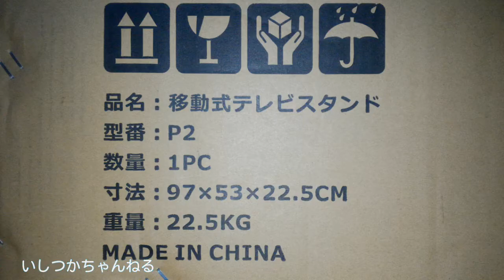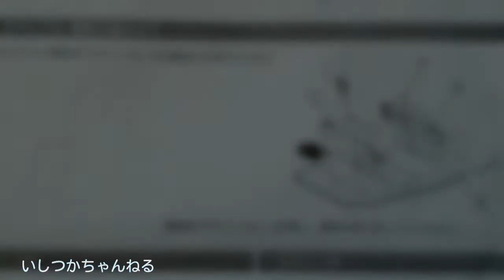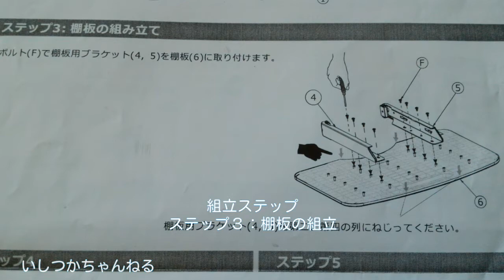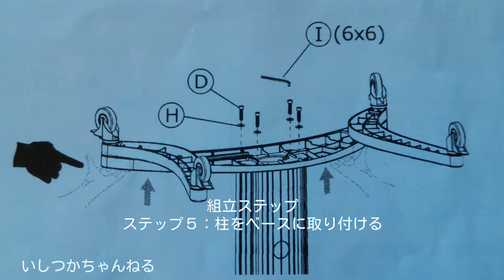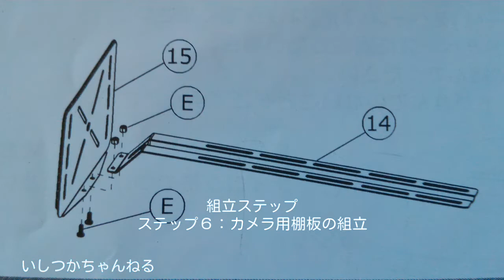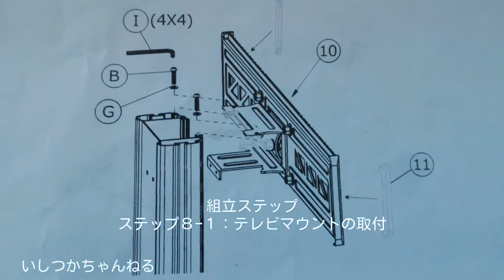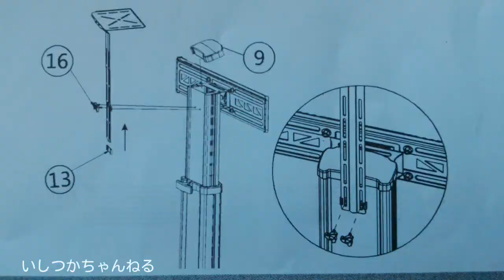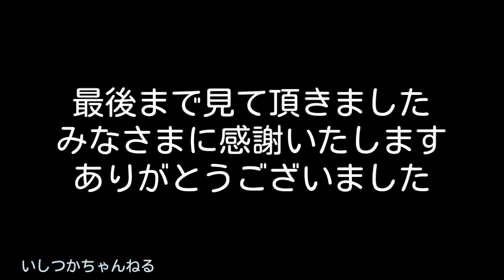Loctek 移動式大型テレビスタンド P2 簡単組立編 商品提供レビュー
24分版から新たに10分版に動画を作り直しました。
ショートバージョン動画です。
Loctek 移動式大型テレビスタンド P2 簡単組立編
商品提供レビュー

Loctek 移動式大型テレビスタンド P2
32～70インチの液晶テレビに対応、耐荷重：40kgまで
ベース４ヵ所にキャスターが付き、簡単に移動できます。
AV機器なども設置可能な棚板付き
上部にはカメラ用の棚板が付いています
カラオケ、カフェ、会議室、展示会、ホテル、病院、ロビーなど
幅広い用途があります。
↓Amazon商品リンク（Loctek 移動式大型テレビスタンド P2）